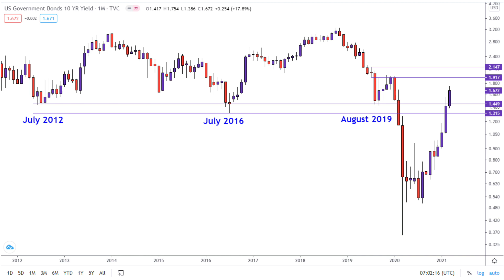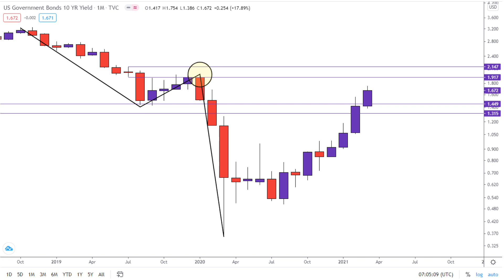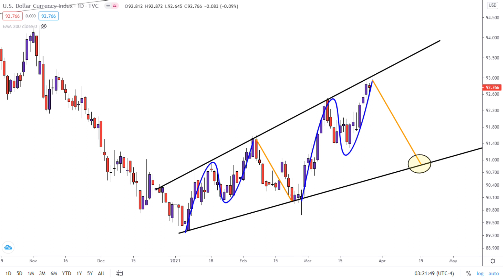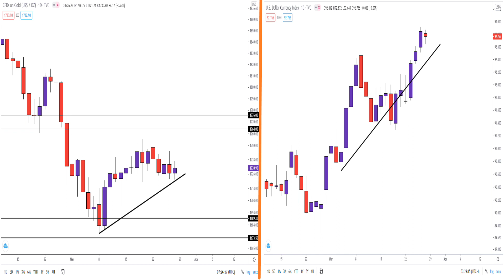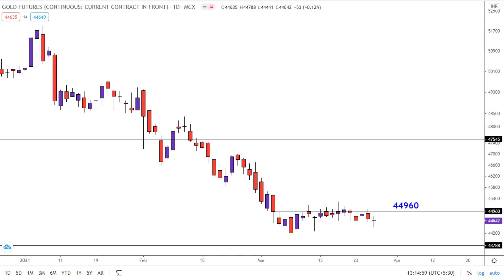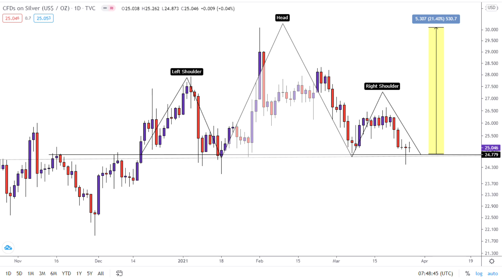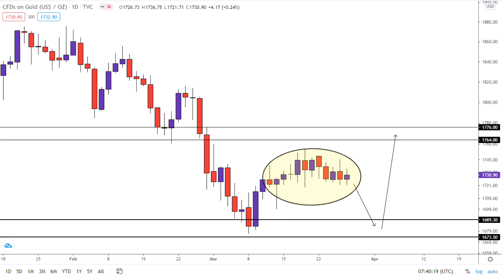Gold | Silver | US Dollar | Bond Yields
Welcome to Stock & Index Trading